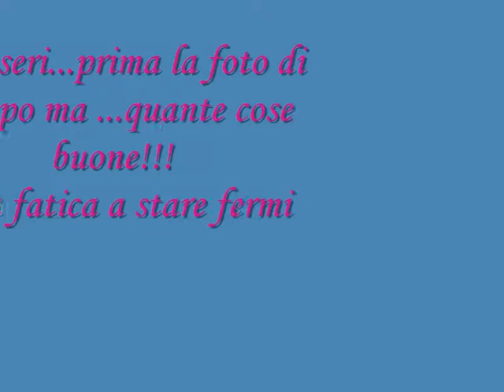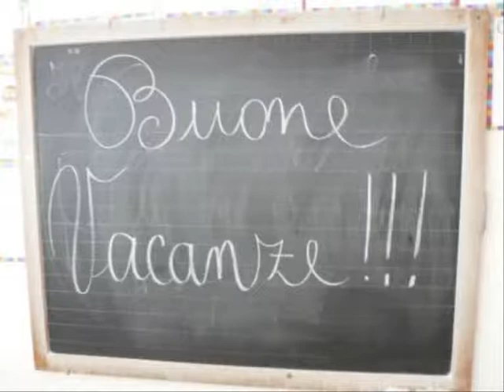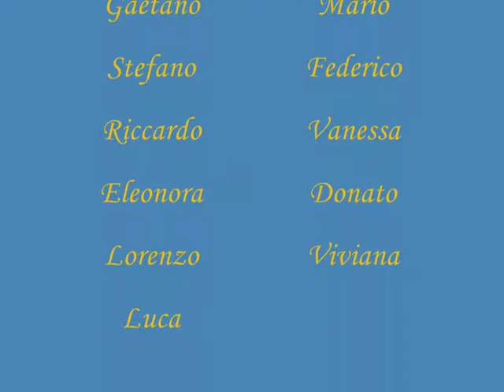happy holidays Italy